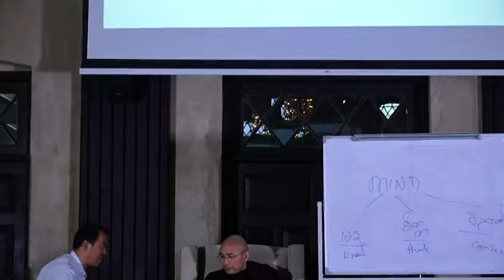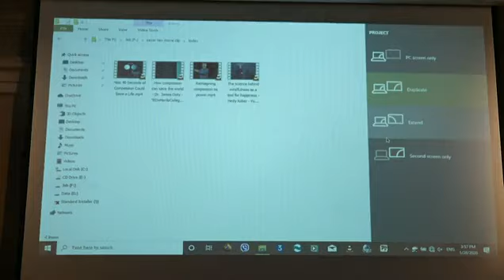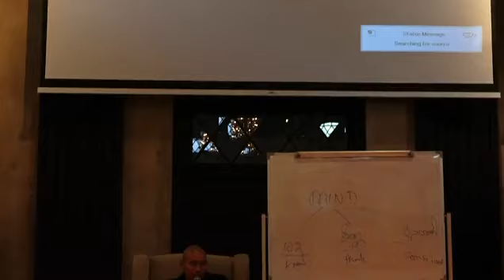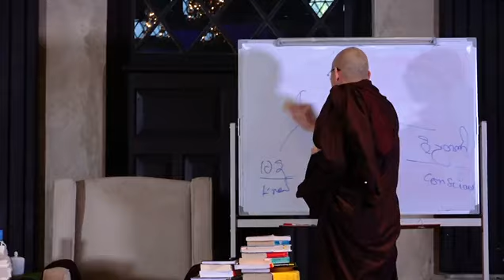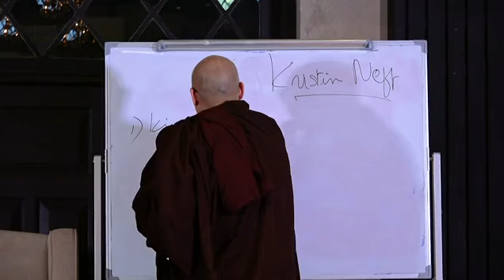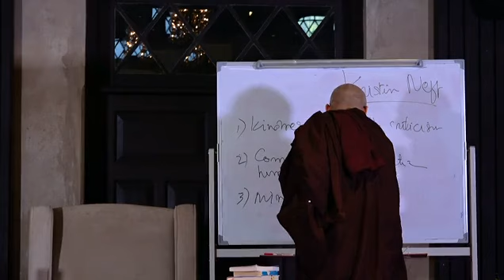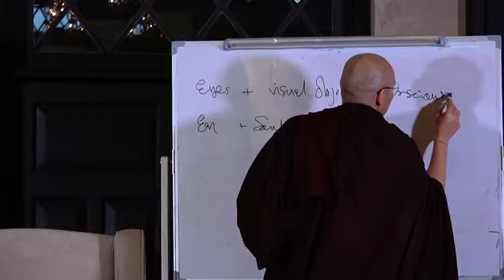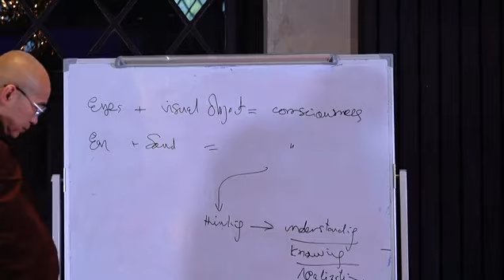(2) Mindful Compassion from stress management to ethics motivation and conflict resolution (28.1.20)